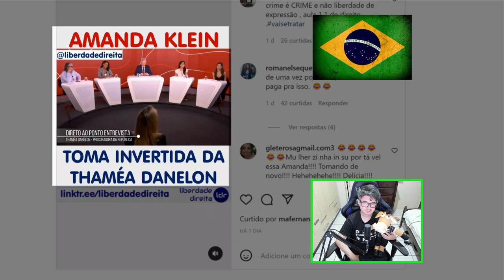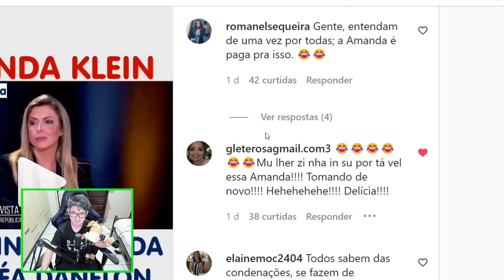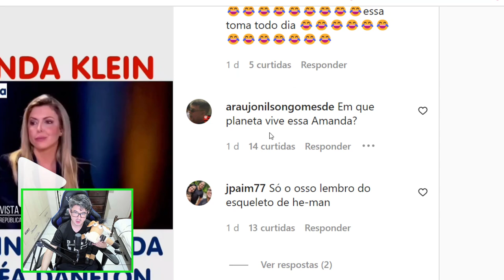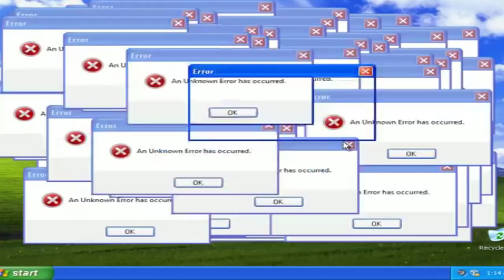AMANDA KLEIN NÃO GOSTOU O QUE DISSE THAMEA DANELON